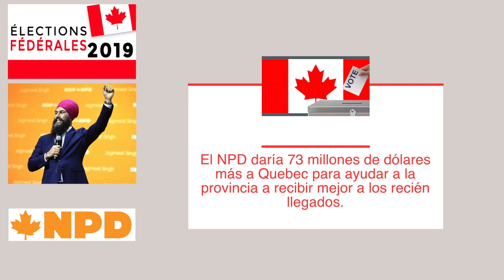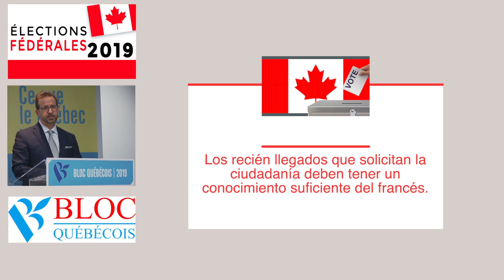Noticias Inmigración, Elecciones en Canadá, #352 Septiembre 21-09- 2019, CI Canadá, Jesús Hernández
Atención:
Los criterios mencionados en este video, son basados en información vigente a la fecha de: miércoles 25 de septiembre del 2019 y que pueden ser sujeto de cambios.
TITULARES:
1.En octubre próximo serán las votaciones federales en Canadá Analizaremos las expectativas que se tienen en materia de inmigración.

2. Este miércoles 18 de septiembre, el sorteo de Express Entry emitió 3, 600 invitaciones para solicitar residencia permanente en Canadá.

 ——  OTROS LINKS QUE PUEDEN INTERESARTE ——